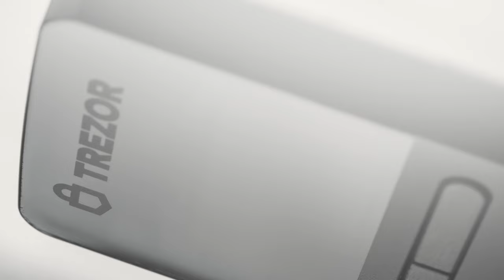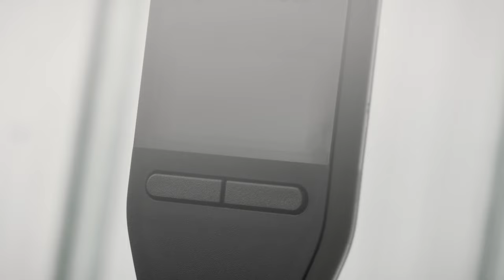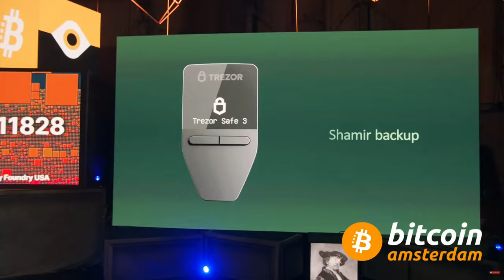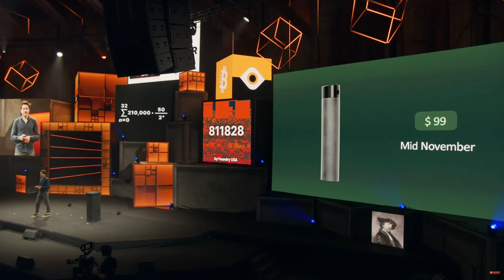We introduce new Trezor Safe products at Bitcoin Amsterdam!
Thanks to all our awesome peeps for joining us at the Bitcoin Amsterdam reveal! We're stoked to introduce you to the Trezor Safe family. Let's rock this journey together!